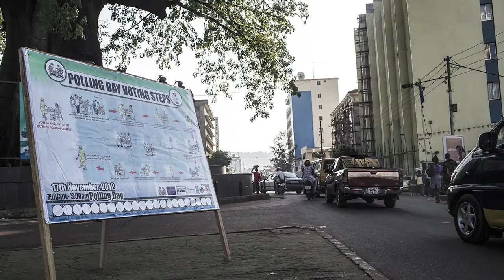Seeds of Justice: Chief Kasanga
Each morning, when Chief Kasanga II wakes up, there is already a line of people waiting to see him. As the traditional chief of Makeni, the second biggest town in Sierra Leone, he is asked for advice and guidance by his community. "They will come to you for all their problems, their children's school fees, somebody who is sick, and all these things," Chief Kasanga explains.

The chief witnessed the establishment and development of the Special Court since its early stages by attending meetings and hearings. He highlights the impact of the Special Court on Sierra Leone's society: "Now we have the belief that no matter who you are, no matter the wealth you have, the court will be above you."

As the Special Court prepares to close its doors, the chief wonders about its legacy: "After the Special Court, what next? What are we to do locally to ensure that when we have cases of this nature, they are settled here?"

Seeds of Justice: Sierra Leone is part of the Sierra Leone Special Court Legacy project.

For similar videos and texts, visit ICTJ.org

CREDITS
Producer, Editor, Live Sound: Marta Martinez
Executive Producer: Refik Hodzic
Photography: Glenna Gordon
Original Music: Alex Minott